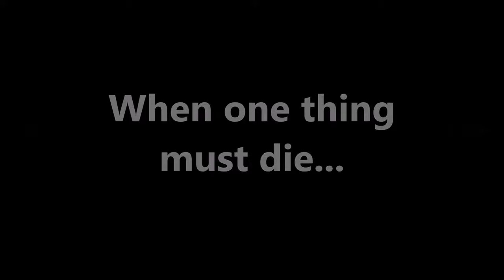The End Of Playbuzz's Spider10